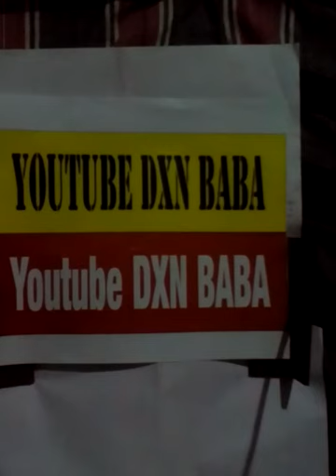Oxizan and wealth